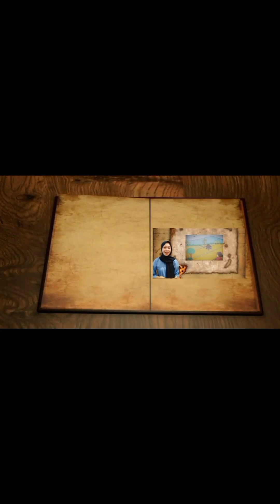Turin-Turin Etni Karo Inayah Kenia Pratiwi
Nama: Inayah Kenia Pratiwi
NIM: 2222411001